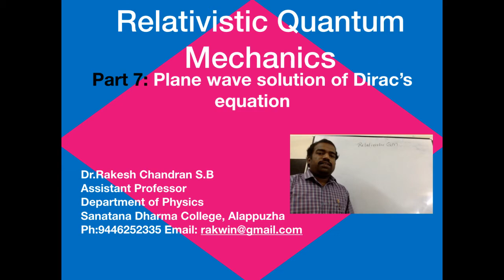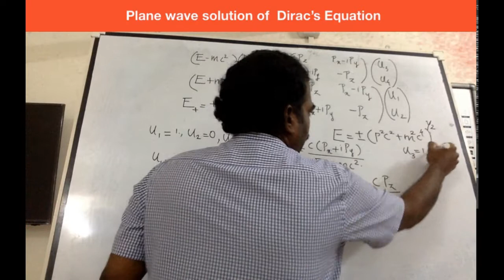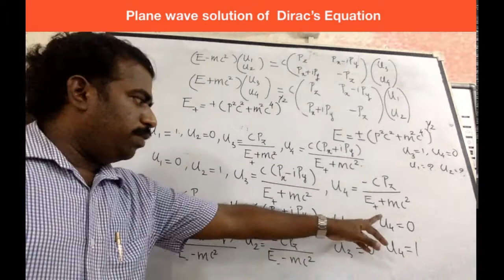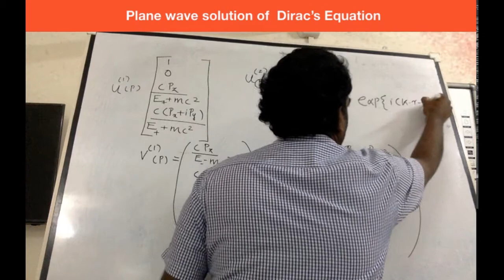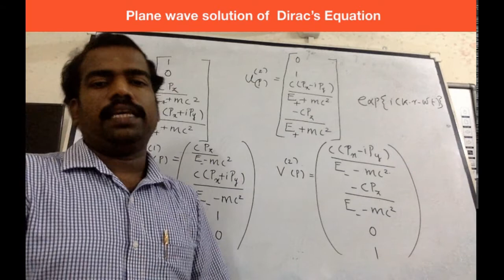Relativistic Quantum Mechanics- Part 7(b)- Plane wave solution of Dirac's equation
The session covers the syllabus of Advanced Quantum Mechanics  of Semester 3 PG Physics under University of Kerala.Part 7(b)- Plane wave solution of Dirac's equation
1. Part 1
2. Part 2- Plane wave solution of Klein Gordon equation.-